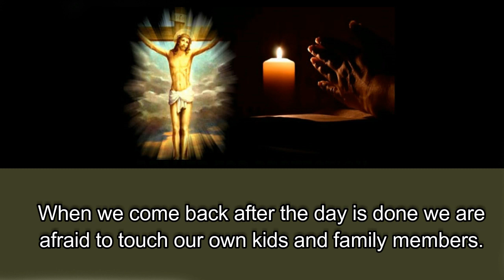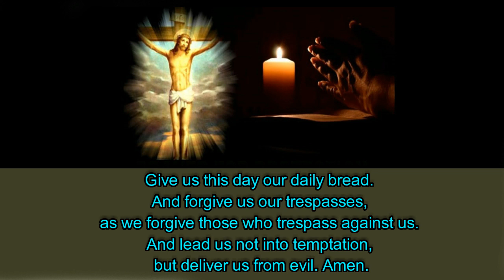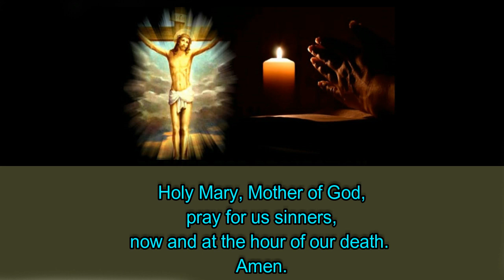Prayer for Protection before you leave your house by Fr. Nelson Lobo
This is a prayer for protection whenever you leave your house either for work or pleasure. Especially in times of pandemic.